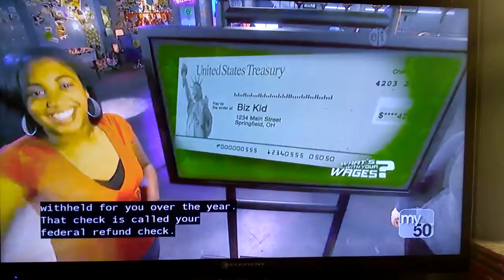Biz Kid$ 125 - What's With Your Wages?: Federal Taxes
In this installment of "What's With Your Wages?", The cast of Biz Kid$ teaches viewers about federal taxes.

From Season 1, Episode 25: Understanding Your Paycheck